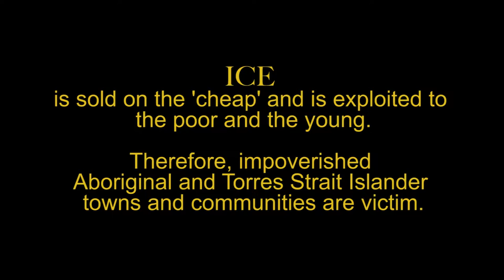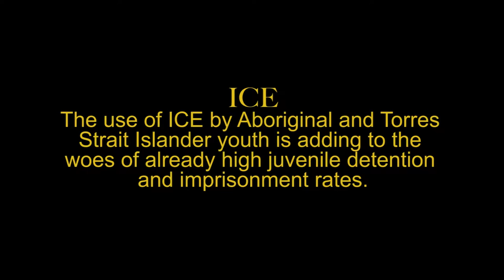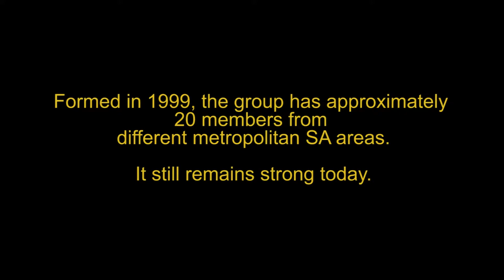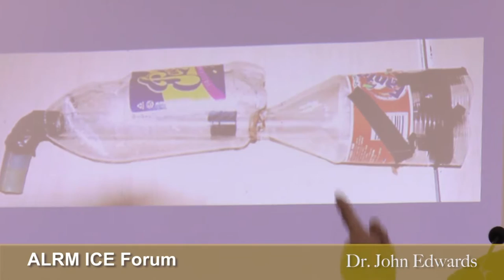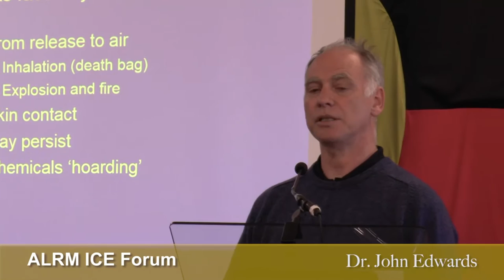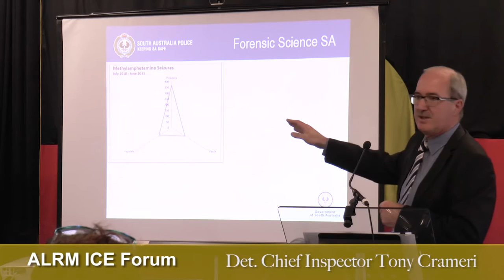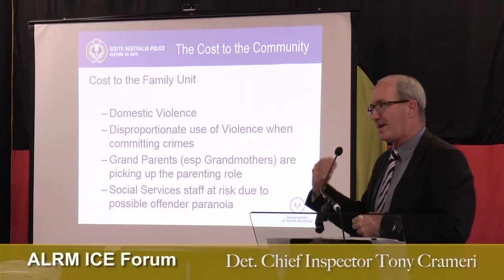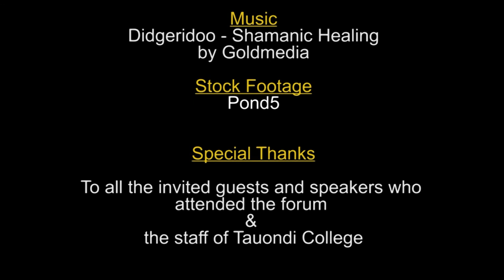ICE - A Drug Impacting Aboriginal Communities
Aboriginal Legal Rights (ALRM) presents a forum at Tauondi College Port Adelaide on the devastating impact that ICE has on the Aboriginal community in South Australia.  Filmed and edited by Deadly Designs